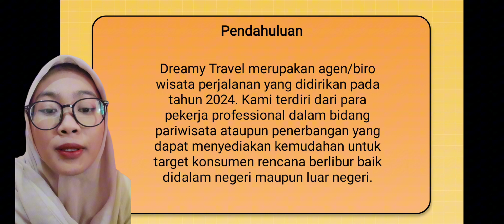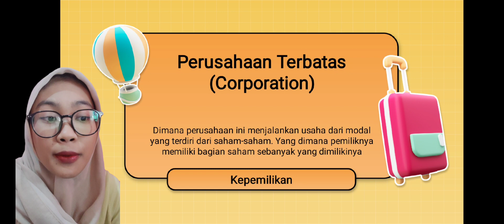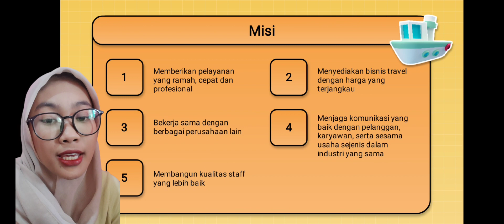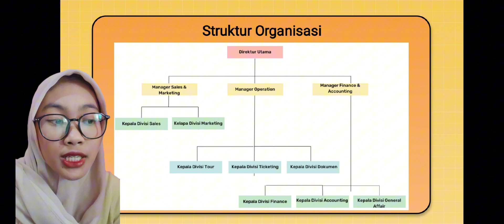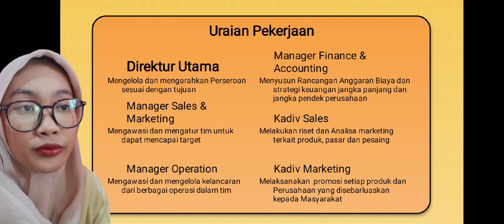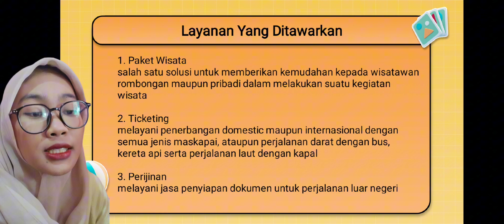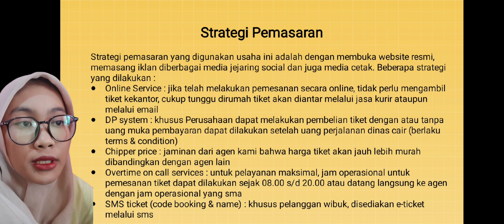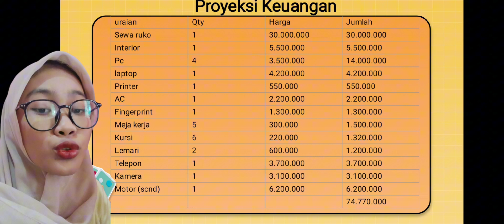Dreamy Tour and Travel - Rosdiana Naila - 2210302124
Nama : Rosdiana Naila
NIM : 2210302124